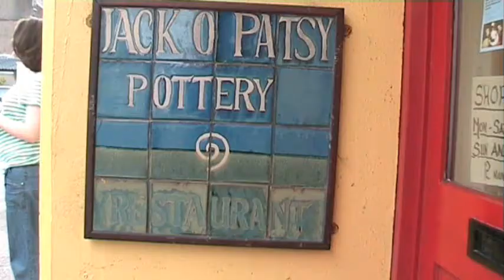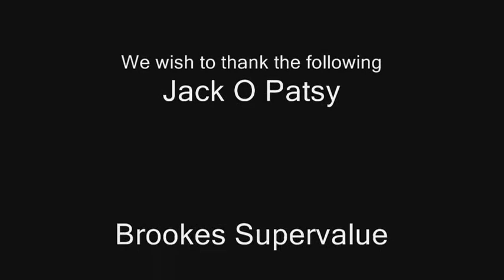Opening FETAC Level 5 Art Exhibition Youghal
ART CRAFT & DESIGN EXHIBITION opened by Marcella Riordan

In Jack O Patsy
Friar Street, Youghal
on
22nd, 23rd & 24th June
From FETAC 5 Art Craft & Design Class 08 -10

Official opening of the end of year Exhibition on Tuesday 22nd June 2010, 7-9pm.

On Tuesday the 22nd of June the FETAC 5 Art Craft and Design class of 08 to 10  Launched an Art Craft & Design Exhibition in the Jack O Patsy Premises, Friar st Youghal. The exhibition ran on 22nd, 23rd and 24th of June.

This was the culmination of two years work for the students and all had some of their artworks on display. The artworks covered a wide range of materials with the students exhibiting paintings, ceramics, drawings, photos and printmaking/batik pieces.

For the students this was a long journey that started on Tuesday the 30th September 2008 when a group of students entered the East Cork Further Education Center in Youghal. They were all there to take part in the FETAC level 5 course in Arts Craft and Design.

What made this group of students a little bit different then the normal student is that the age of this group ranged from 25 upwards. Despite the age, it was like the first day in school for many of the class.

The course funded under the Back to Education Initiative, was suitable for those who wanted to prepare a portfolio for application to third level art courses or for those who wished to develop their talents in a wide range of visual and artistic skills.

The course subjects covered many facets of artwork from drawing, ceramics, painting, printmaking, design, photography and communications. This course would run for two years, three mornings a week.  Patricia Burns the course coordinator welcome the class to the school and before they knew what was happening had them sketching, painting and drawing.

This was to be the normal for the next two years as the students moved from one subject to the next, exploring the world of Art Craft and Design along the way. Some of the students had painted or been involved in one way or another in the subject matter but for most it was all new.

There's nothing like sitting in front of a large clean blank canvas and being told paint something, It is a daunting task but after the first brush stroke the fear melts away as you become lost in a world of colour, shade, style and before you know it its time to clean up and go home.

Many of the students spent a lot of their own time at home, outside of the normal study hours finishing paintings, ironing batiks, sketching a ceramic piece for the kiln the next day, such was the enthusiasm and enjoyment involved.

Throughout the two year course these students went to galleries, went on field trips to photograph, paint and explore our natural world and then try to capture those moments on canvas in clay or on film.  Like many things the course came to an end but not before many of the students had discovered a new talent or a better understanding of Arts, Crafts and design.

Some of the students have already applied to third level courses in colleges in our area, others have found a new way to spend their leisure time, and all of the students who finished the course were agreed on one thing. It was an amazing experience, surrounded by great teachers, students who became good friends and those who all shared a common love for Art Craft and Design.